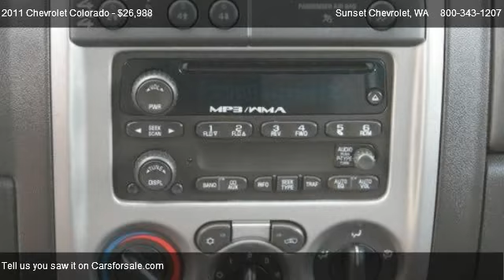2011 Chevrolet Colorado 1LT 4WD - for sale in *$* THE BEST OF THE BEST *$*, WA 98390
Sunset Chevrolet
910 TRAFFIC AVE

Come test dirve this 2011 Chevrolet Colorado 1LT 4WD for sale in *$* THE BEST OF THE BEST *$*, WA.

This 4x4, 2.9L I4 CREWCAB Chevrolet COLORADO has less than 20k and comes with LIFETIME LUBE, OIL and FILTER and is still UNDER FACTORY WARRANTY! SHARP Victory RED Exterior, seamless and flawless with running LIGHTS and BED liner with SEATING for 6, ARM rests, POWER doors, windows, locks and mirrors, CRUISE control, PUSH button 4x4, TRACTION control and AM/FM/CD/MP3 player makes this LOW MILAGE 4cyl COLORADO an EASY and AFFORDABLE CHOICE! Call SUNSET CHEVROLET today!!  *** Sunset Chevrolet performs a 40 point inspection on all pre-owed vehicles and ALL ACCESSORIES are included in the price, UNLIKE SOME OF OUR INDEPENDENT COMPETITION.  We will show you the inspection! ***Pricing of this vehicle ad supersedes all prior advertised pricing whether internet, print, radio or TV ads and will itself become null and void by any ad that is written after this date. Any concerns as to this policy should be directed to: Sunset Chevrolet Inc. Attn: Sales manager, 910 Traffic Avenue, Sumner, WA 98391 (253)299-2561